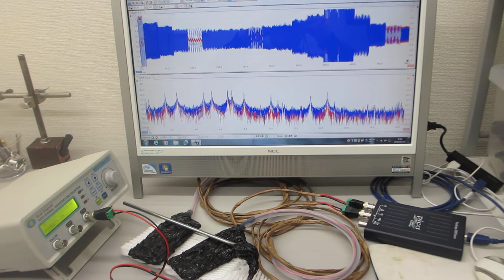高温（100-150℃）対応超音波プローブの伝搬特性テスト（表面弾性波の相互作用）